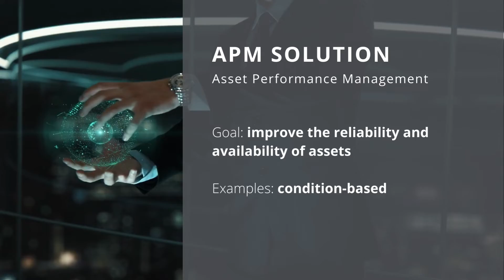Industry Dictionary - Solutions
Our Industry Dictionary is back to share more helpful information with you!

This time around we are sharing our knowledge on just what a data historian, APM, and other solutions are.

Follow HanAra for more insightful information